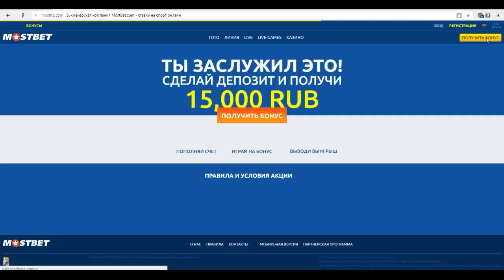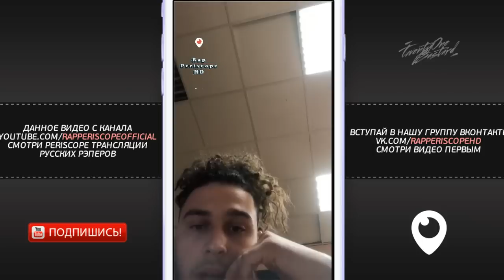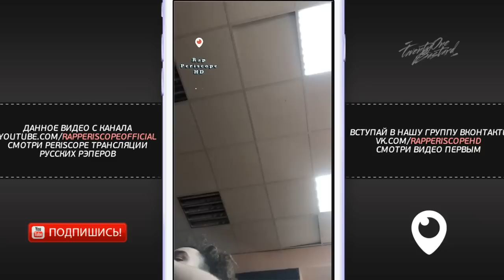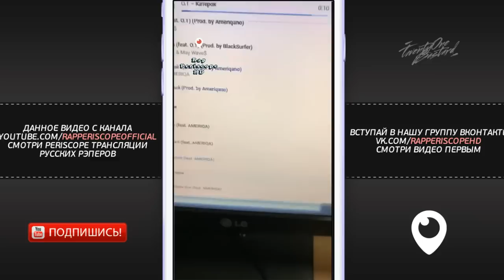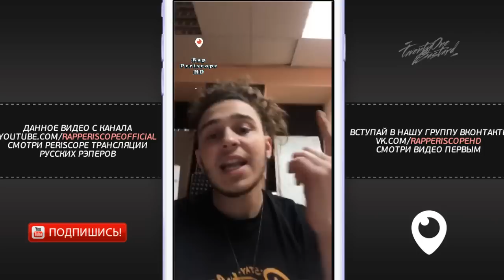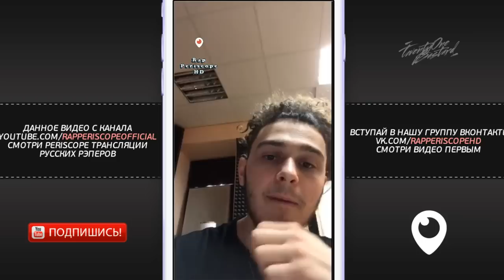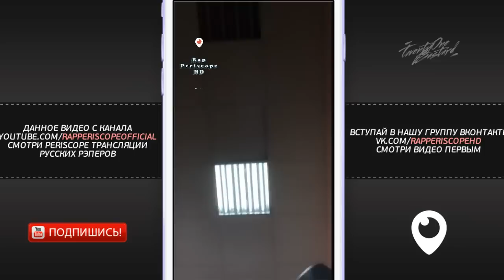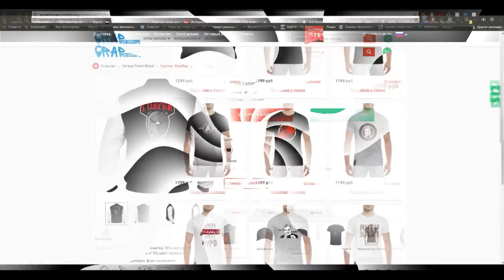May Wave$ о Kizaru, Oxxxymiron, Fresh Blood 4, Porchy, GONE.Fludd, Lizer, Flesh, Boulevard Depo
Лучший бонус на первый депозит среди российских БК - 15 000 руб. БК Мостбет
Начни ЧМ-2018 с кайфом! Выиграй 100 000 рублей!
-periscope Oxxxymiron
-periscope баста
-periscope Kizaru
-periscope Schokk
-periscope Face
-periscope Kizaru